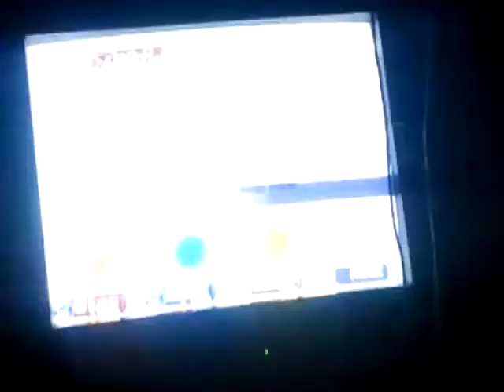SSBB - Nintendawg being stupid w/friends (Part 1)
So yeah, I would always beat these 2. Items are gay so, to make it intresting we did random stage only with all stages (except custom) on in the Random Stage switch.